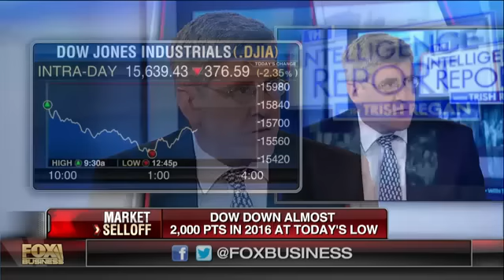What's behind the market selloff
Fox News Contributor Steve Moore and MaxFunds Founder Jonas Ferris discuss what could be causing selling to accelerate.